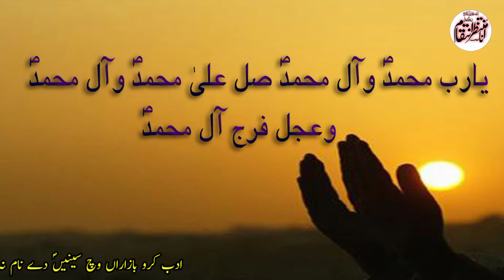Kia Zahoor Se Pehly Kufa Main Qatl e Aam Hoga